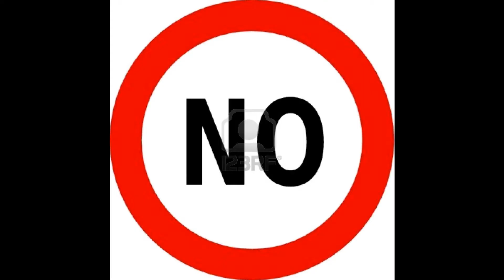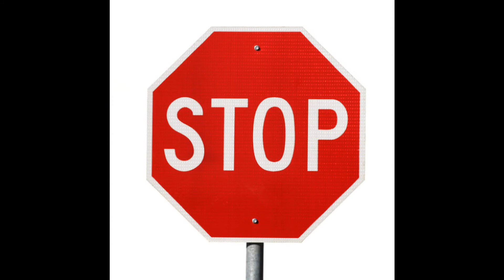UNCLE MUCKS Ft BLAK DIAMON - Bleach Out (7th Element Ent)